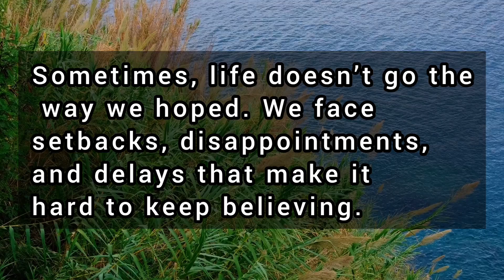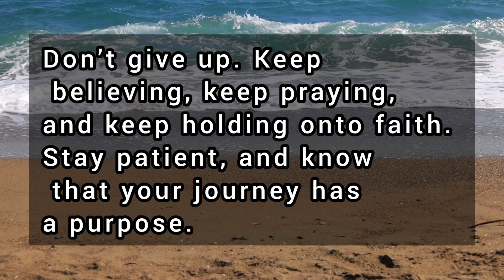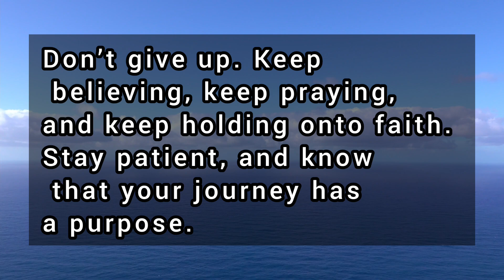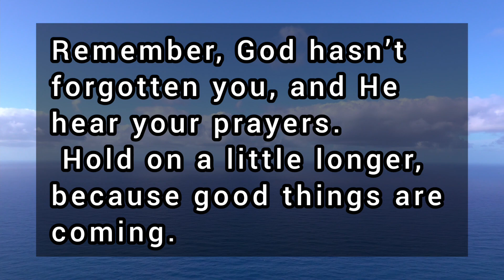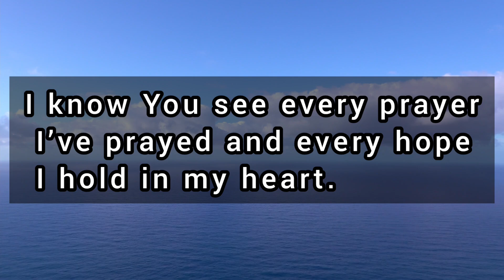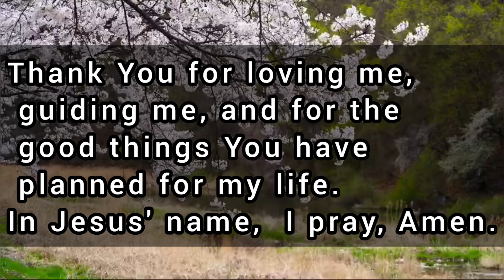‼️HOLD ONTO FAITH AND WATCH EVERYTHING CHANGE💥 Dear God, thank You for giving me the strength to -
‼️HOLD ONTO FAITH AND WATCH EVERYTHING CHANGE💥Dear God, thank You for giving me the strength to hold onto faith, even when things feel uncertain. I know You see every prayer I’ve prayed and every hope I hold in my heart.